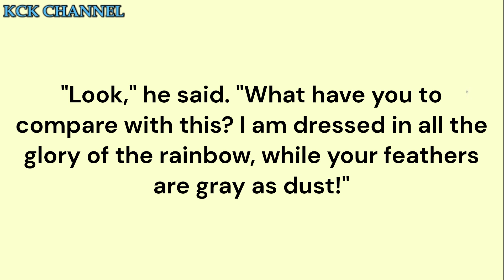Short Stories in English/Moral Stories in English - The Peacock & the Crane